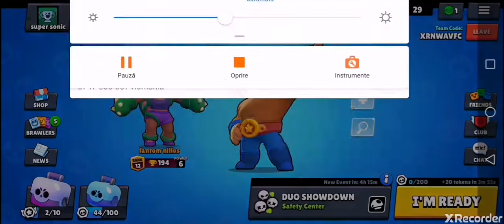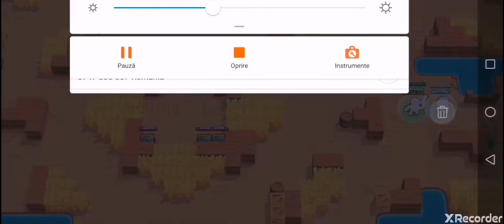Brawl stars cu prietenul meu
Da din greșeală am șters videoclipurile alea din greșeală și acesta este altul